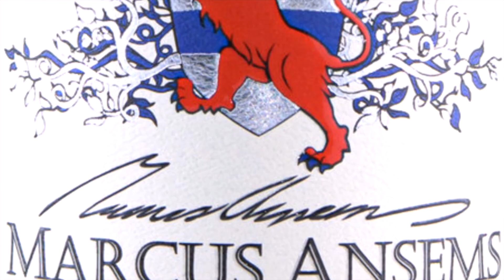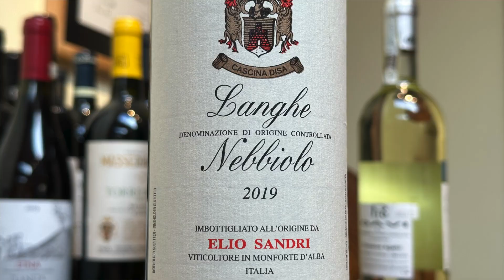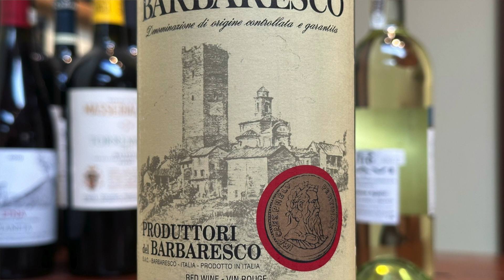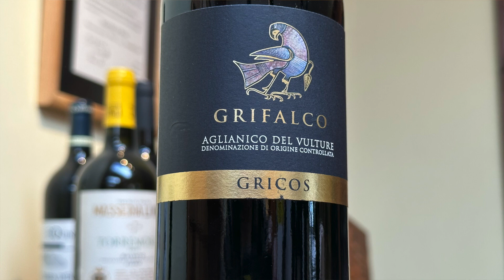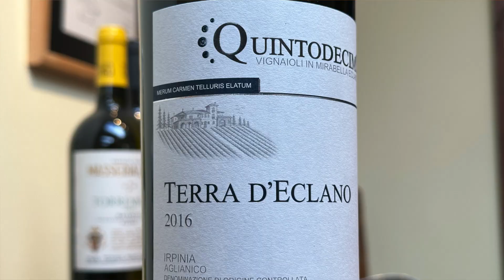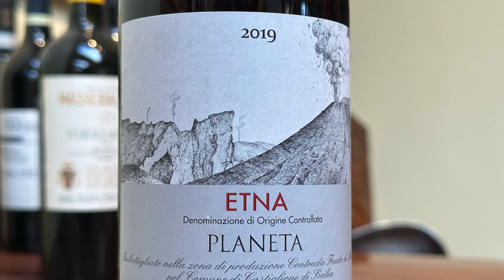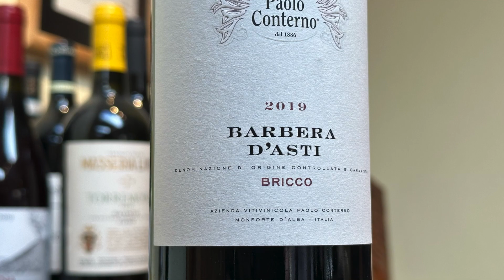Master of Wine picks Top 10 Italian Grape Varieties Part 1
In Part 1 of this video, Marcus Ansems MW picks his top 5 favourite Italian Red Wine Grape Varieties and explores the best Italian regions and styles.